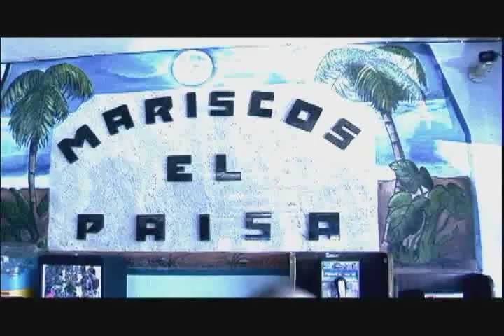Hermanos Higuera (Soy Troquero) Elefante de La Sierra Los Altos Boots